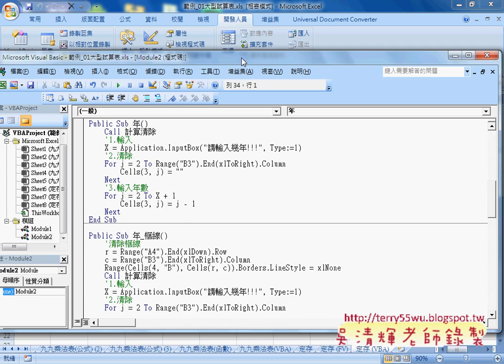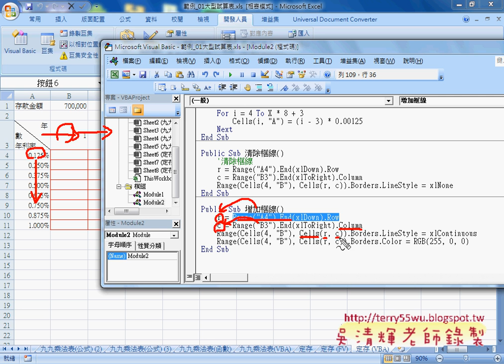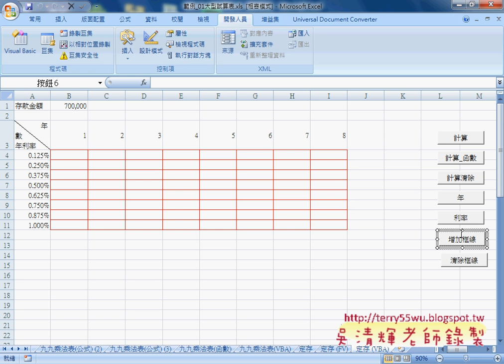06 增加動態變更年與利率與增加與清除框線